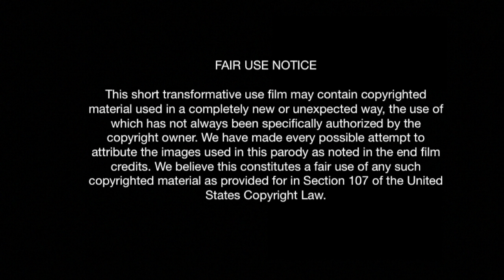Animated Cartoon! Alpine Dance - Funny, Dance, Theatre Parody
I wanted to have some fun with one of the most memorable scenes in the Sound of Music by incorporating stop motion animation with stick figure death. This video is a parody of the Sound of Music.

My Mailing Address:
Keith Elliott
Mount Vernon, Virginia 22121

Have any questions? I'm open to discussing about collaborations, sponsorships, hospitality reviews and more!

FILM NOTES

This stop motion animation film was created by amateur filmmaker Keith Elliott using a 21.5-inch, Mid 2011 iMac, using iMovie, version 10.1.9 running macOS High Sierra version 10.13.6.

The animated sequence only took 1 day to put together, and about 60 individual frames.

The raw MIDI composition in this film was provided by Dancilla.com, which I then added a drum track to and remixed.

Images Provided by: Pixabay.com, Clipart-Library.com, KissPNG.com, and the Public Domain.

This short transformative use film may contain copyrighted material used in a completely new or unexpected way, the use of which has not always been specifically authorized by the copyright owner. We have made every possible attempt to attribute the images used in this parody as noted in the end film credits.